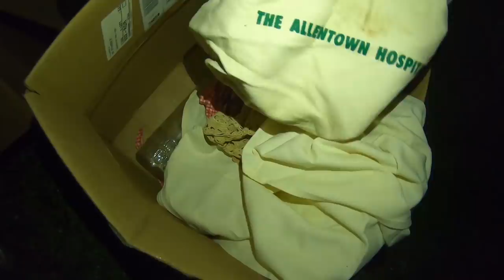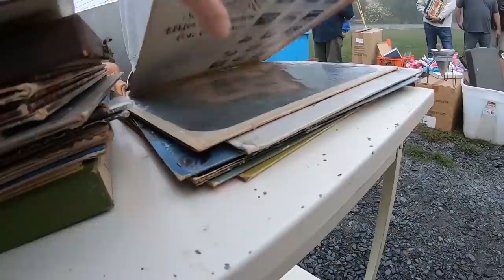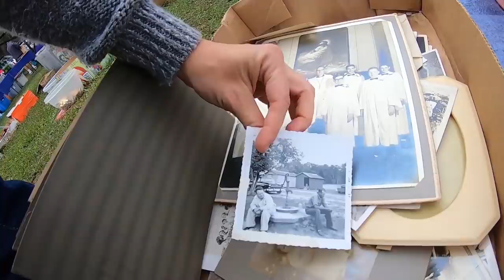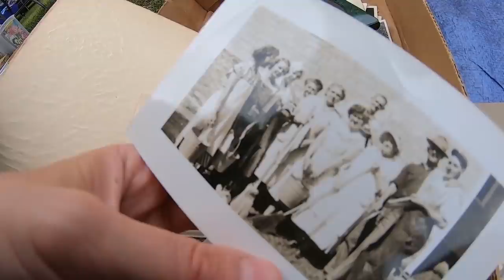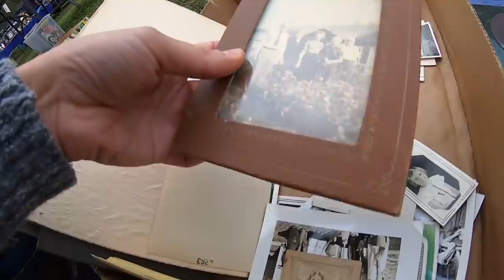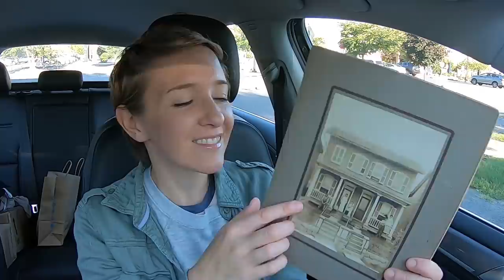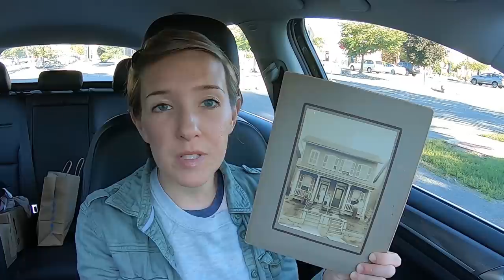Flea Market Shopping Is Not Always Glitz & Glam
A flea market trip to find vintage treasure. Some days are better than others, which will it be today?